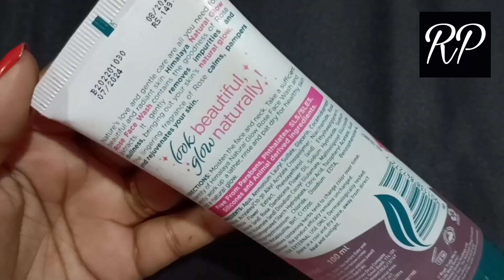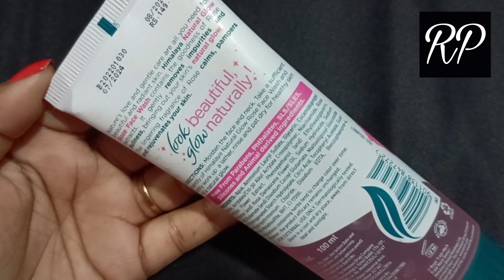Himalaya Rose glow face wash review and demo in Bengali